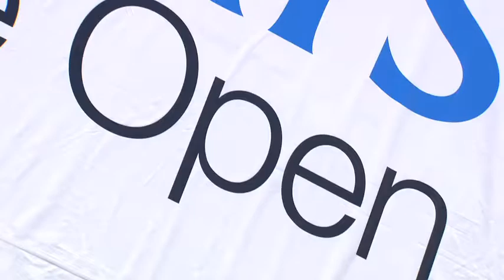Barclays Singapore Open 2012 Teaser.